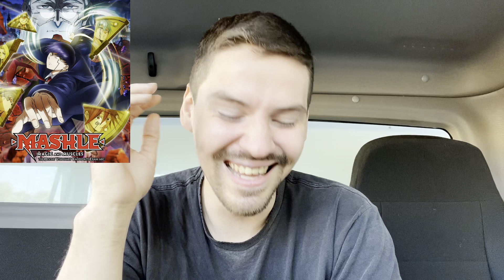WTF is Mash Doing?! | MASHLE: Magic & Muscles Season 2 Episode 4 Reaction/Review!!